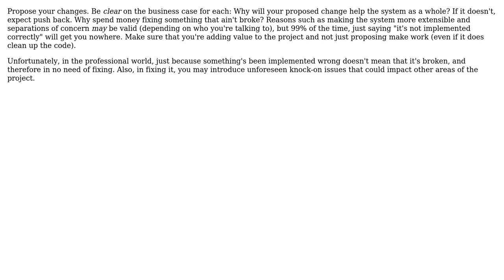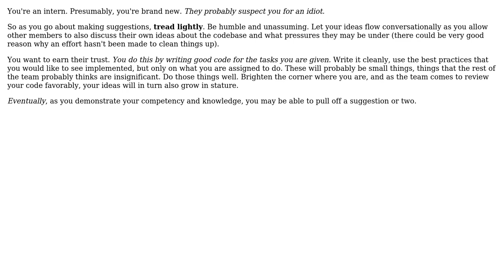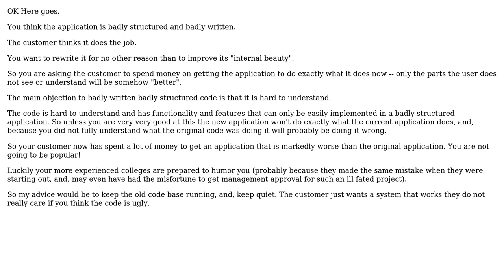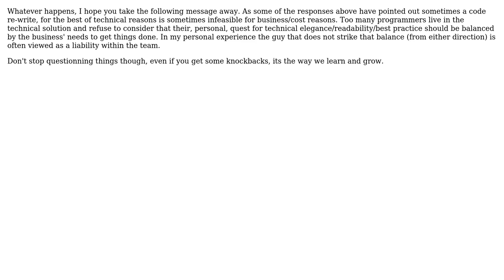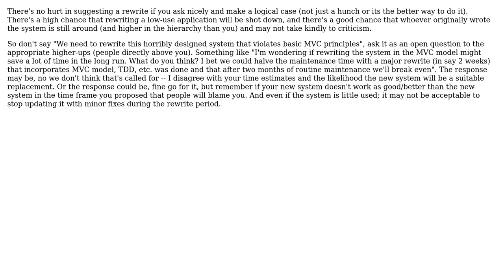Software Engineering: suggesting large changes/a rewrite as an intern (10 Solutions!!)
Software Engineering: suggesting large changes/a rewrite as an intern

With thanks & praise to God, and with thanks to the many people who have made this project possible! | Content (except music & images) licensed under CC BY-SA | Music | Images & others | With thanks to user psr user Paul Nathan user Mark Booth user James Anderson user dr jimbob user Derek Kromm user Demian Brecht user CamelBlues user Anthony Pegram user Adrian user 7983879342 and the Stack Exchange Network Trademarks are property of their respective owners. You are responsible for your own actions.